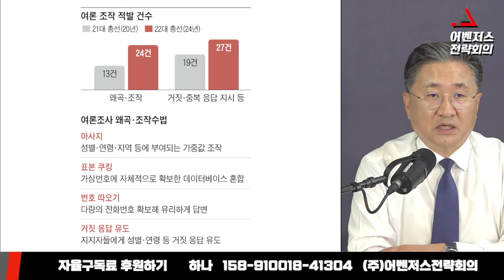민주당 돈봉투 윤관석 2년 확정…떨고 있는 돈봉투 의원 - 10월 31일 클립